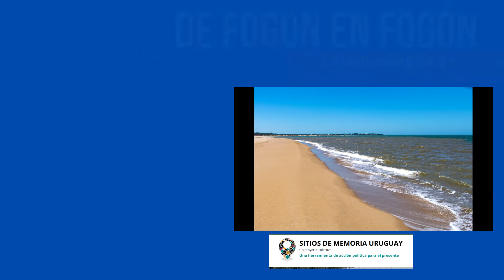Sitiosdememoria.uy. Campaña en Argentina de materiales producidos desde 1968 a 1985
Segunda parte de la entrevista que le realizara Andres Correa en el programa De fogon en fogon en vivo en Radio Grafica fm89.3 de Buenos Aires  a esta pareja de uruguayos, Rodrigo y Mariana, que son parte del colectivo que viene trabajando en la recopilación de documentos gráficos y visuales del pasado reciente en Uruguay.